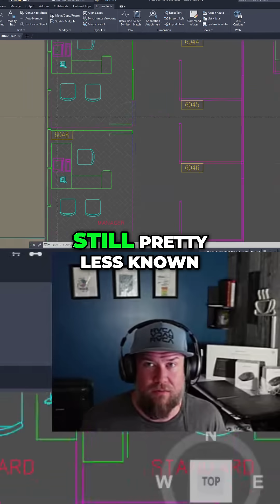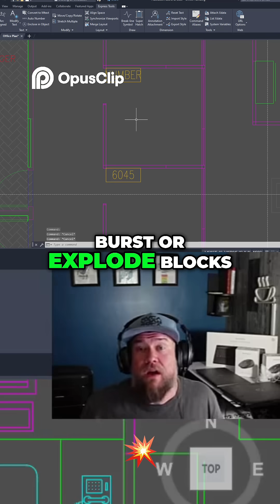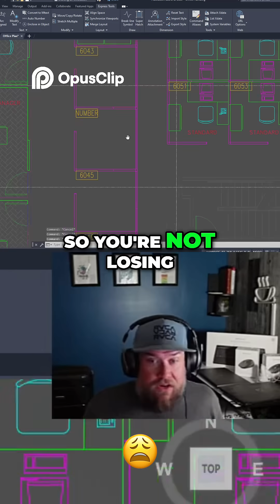Master AutoCAD: Burst vs Explode Commands + Retain Attributes!